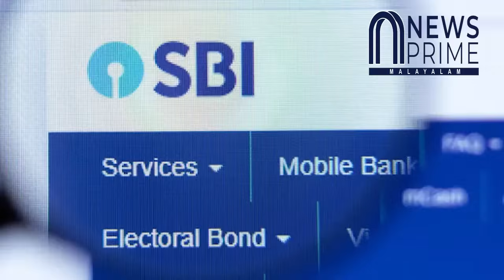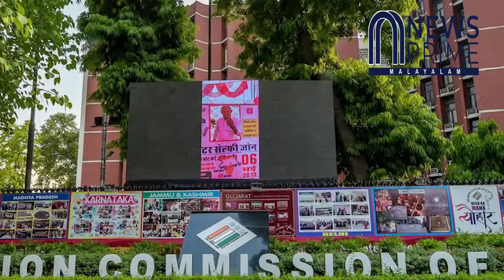കേന്ദ്ര സർക്കാരിന് വൻ തിരിച്ചടിയോ?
കേന്ദ്രത്തിന്റെ മൂടുതാങ്ങികൾക്ക്
മുട്ടൻ പണി നൽകി സുപ്രീം കോടതി